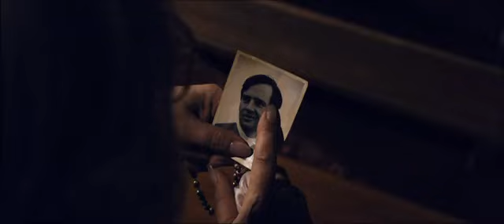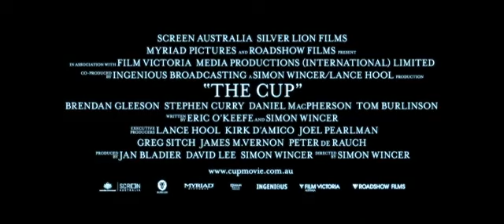The Cup Movie Trailer - 2012 Melbourne Cup, Damien Oliver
Trailer of the upcoming movie The Cup. Story of Damien and Jason Oliver and Media Puzzle's Melbourne Cup win.